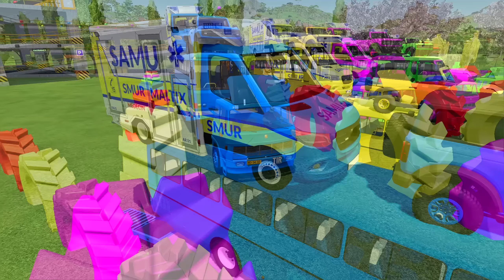TRANSPORTING NEW AMBULANCE, BUSES & FORD BRONCO WITH SKODA TRUCKS! Farming Simulator 22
Hello friends! In this video I will transport ambulance, buses and Ford Bronco with Skoda trucks!